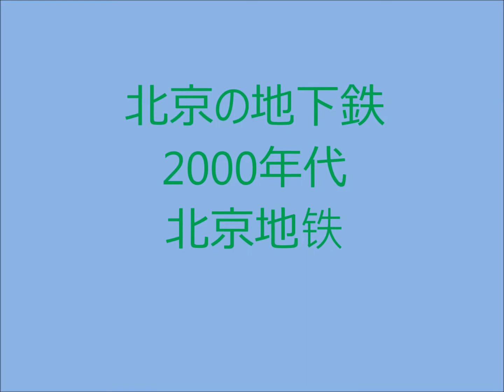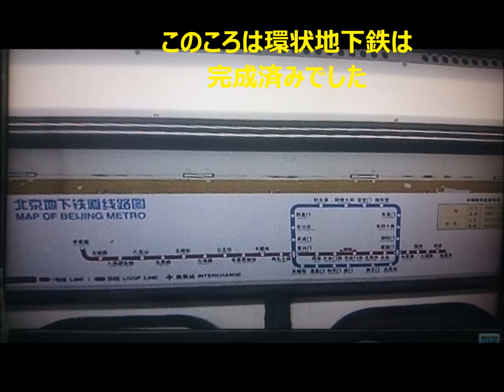Subway of Beijing in about 2000 北京の地下鉄 ２０００年代 北京地铁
Beijing 's  subway after the loop line was completed after 2000. Sometimes we could use Japanese subway train of Tokyu(東急)．
２０００年代の北京地下鉄です。環状線は完成済みです。歴史ある
地下鉄で日本製車輌（東急）に時々あうこともありました。